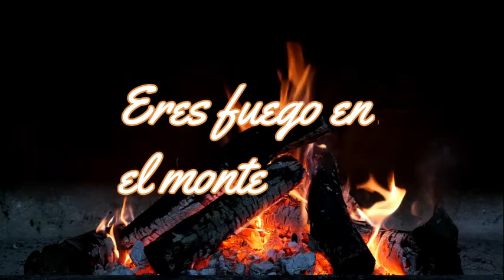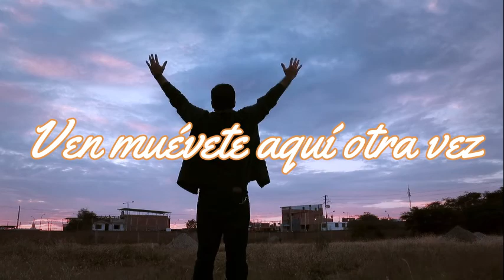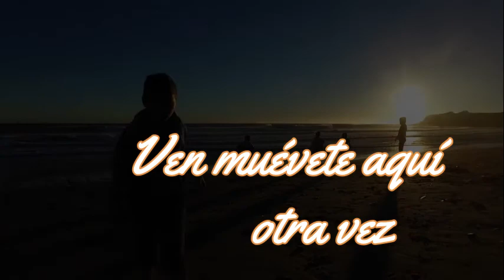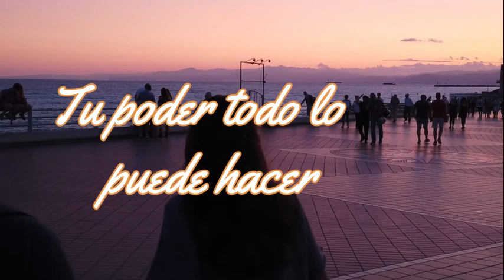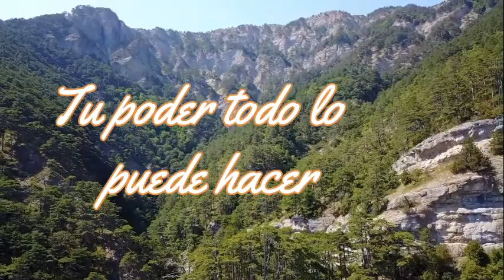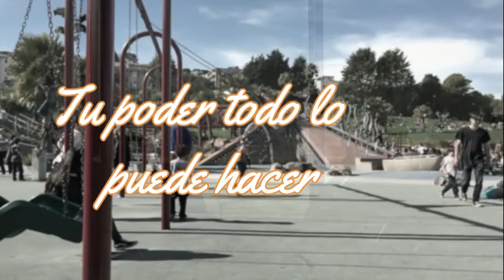SANTO ESPÍRITU VEN CON LETRA (Cover Cristiano)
Silene Monteiro es una cantante brasileña apasionada por alabar al Señor.
Que esta canción pueda tocar su corazón.